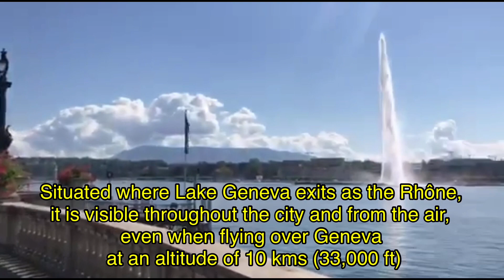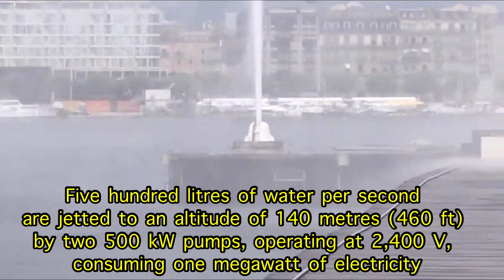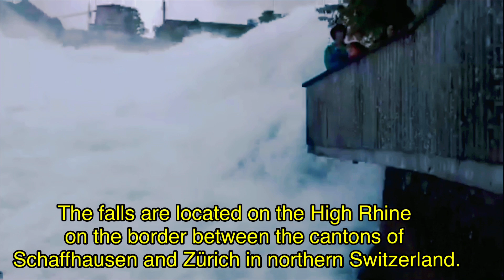Swiss Adventure Part 1 (Vlog #85)